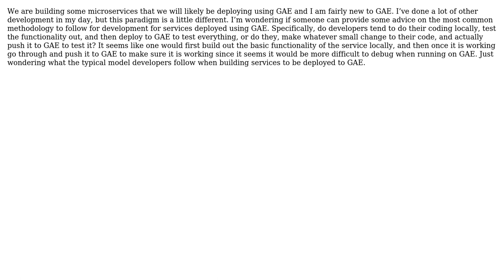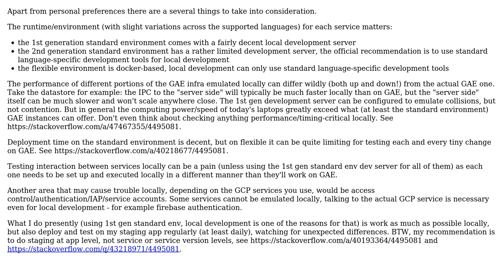Software Engineering: Deployment best practices for GAE Microservices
With thanks & praise to God, and with thanks to the many people who have made this project possible! | Content (except music & images) licensed under CC BY-SA | Music | Images & others | With thanks to user Martin K user GregH user Dan Cornilescu and the Stack Exchange Network Trademarks are property of their respective owners. You are responsible for your own actions.